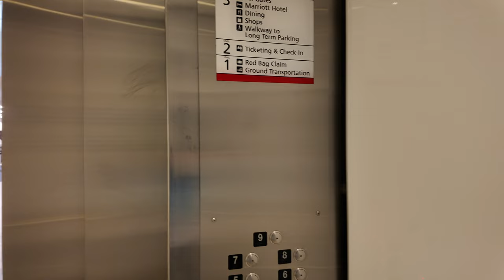Tampa Airport Departure 2025 TPA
In this Tampa Airport Departure process video we show you what it is like to fly on Delta Airlines from Tampa Bay airport to Atlanta. The flight was at 9am and we had a stop through the Delta Lounge. The Tampa International Airport is six miles west of Downtown Tampa, in Hillsborough County, Florida.

Follow @virtcam for more travel tours.